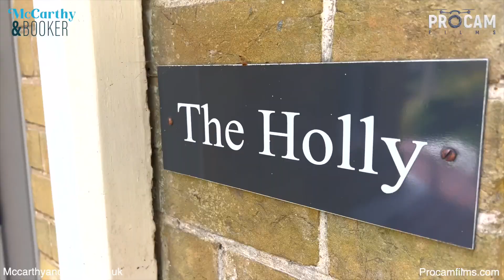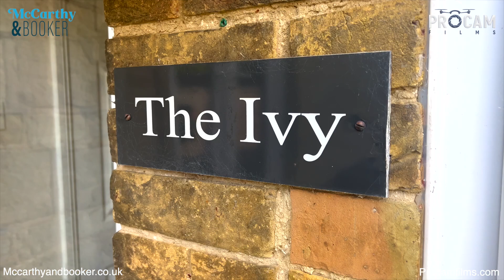The Holly & The Ivy Procam Video Tour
An excellent specimen of a, now sadly rare to find, spacious period property with its wealth of features intact inside and outdoors.
The total building gives 6 bedrooms and 4 bath/shower rooms with 6 reception rooms including a sun room and conservatory. A large garage and parking for three vehicles is at the rear of the property whilst at the fore is a beautiful garden which includes a swimming pool and original glass and timber veranda over the traditional tiled floor.  This is easily divided into a family home and a rental annexe, a magnificent property that can be offered chain free.

The Holly is the larger home and The Ivy, can be a self contained wing of the house.  This is a flexible arrangement as these rooms can be used by the main house by simply unlocking doors, should you so wish.
Throughout this spacious, bright, airy and beautifully presented house are all the original period features of high ceilings, tall windows, deep skirting boards, stained glass, marble fireplaces, ornate cornicing and woodwork which have been lovingly maintained.   There are modern touches within the bath/shower rooms and kitchen, making a perfect blend of old and modern requirements.
The pristine internal decor is in keeping with the property and maintains the 'period style' feeling along with modern twists.